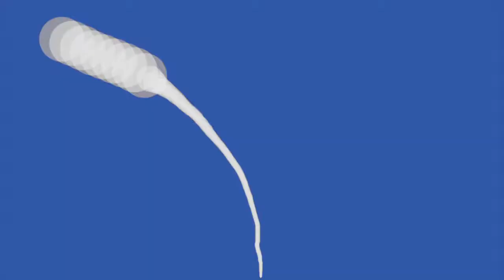LAID BACK - COCAINE COOL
Electro, Disco / Electronic, Pop